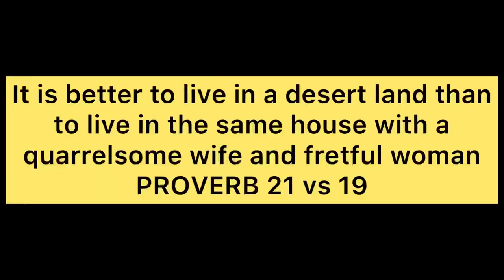The quarrelsome woman